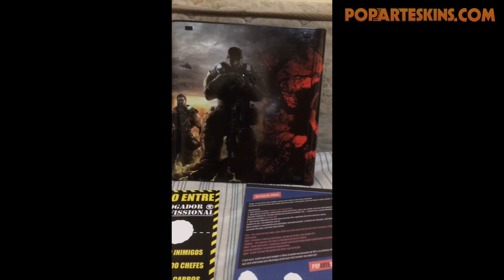Xbox 360 Super Slim Skin - Gears of War - depoimento 772 Carlos Eduardo Martins Furukawa